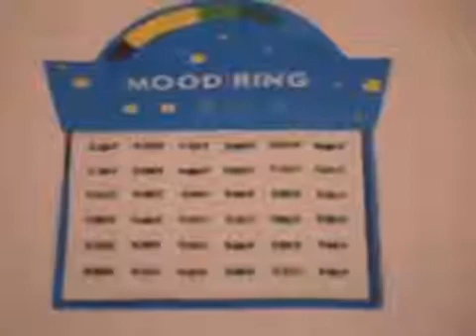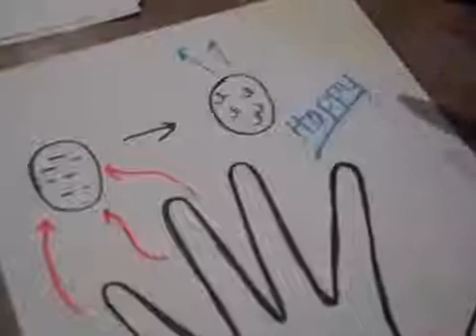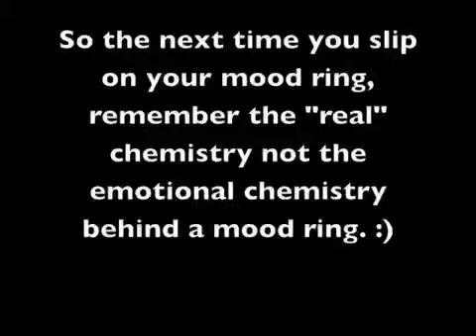The Chemistry of Mood Rings - Alexann H